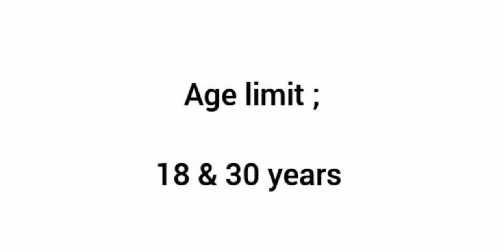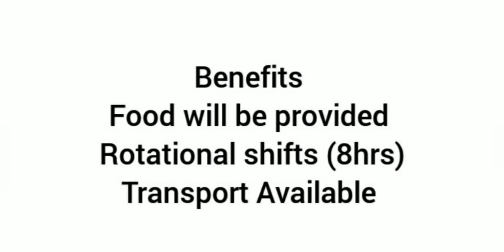Yamaha job recruitment salary -20000+esi+pf+benefits manufacturing company free jobs#vijayjobsupdate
jobsnear me
jobshiring near me